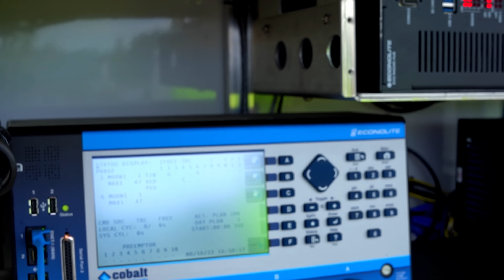How Path Master is Keeping Ohio Roads Safe With Glance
Path Master Inc. is making significant strides in road safety through their innovative Glance platform. With Glance, they can efficiently manage all traffic assets remotely, leading to improved operational effectiveness. Additionally, Path Master employs Glance to provide Emergency Vehicle Preemption for Ohio's firefighters and police, ensuring they receive green lights at intersections when responding to emergencies.

The Glance platform not only enhances road safety across Ohio today but is also designed to equip them for the future of connected vehicles, featuring integrated C-V2X technology.

Get more information about Path Master at pathmasterinc.com and more info about Glance at appinfoinc.com